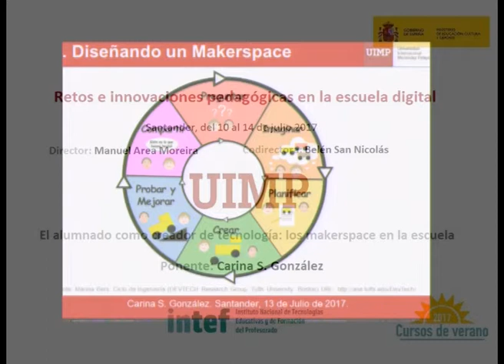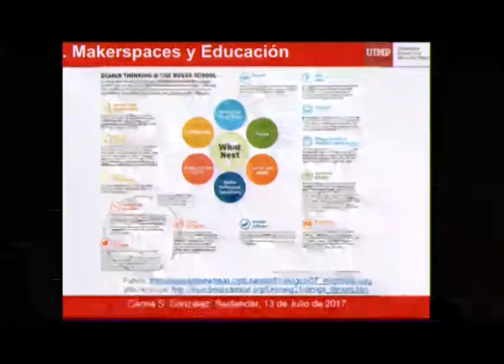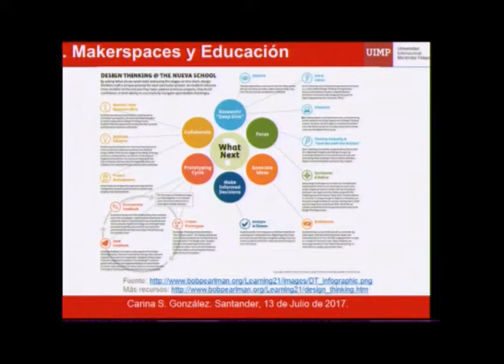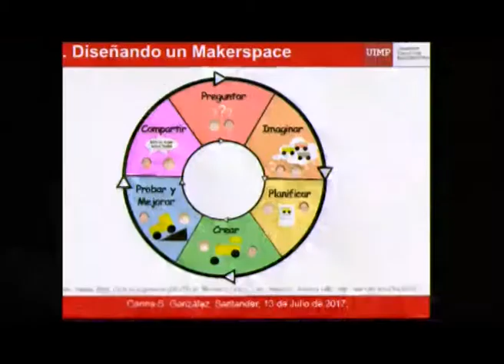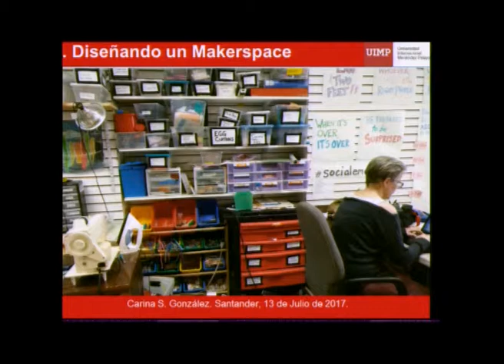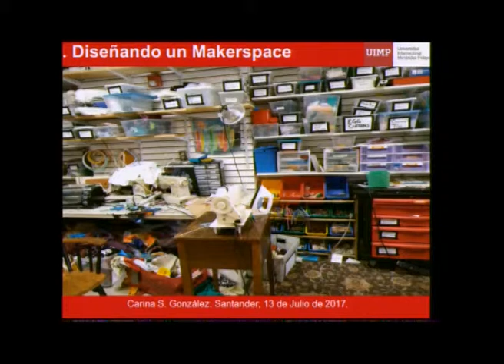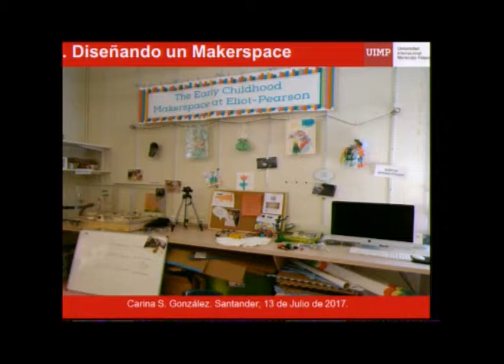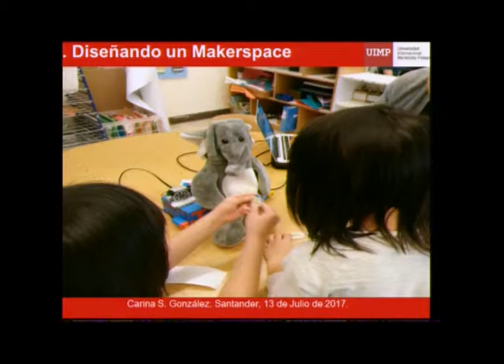El alumnado como creador de tecnología, los makerspaces en la escuela Parte 4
Carina S. González nos muestra en este fragmento los pasos para la creación de Makerspaces y su relación con el pensamiento computacional y la robótica.”

La ponente Carina S. González (Profesora en la Universidad de La Laguna en Tenerife en la Escuela Superior Técnica de Ingeniería Informática) presenta una ponencia sobre el movimiento Maker en la Educación.